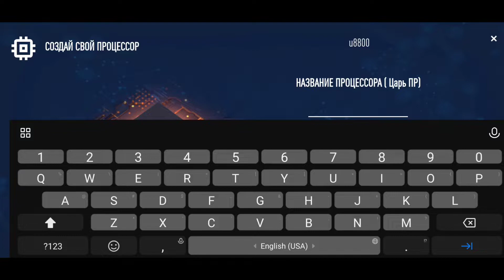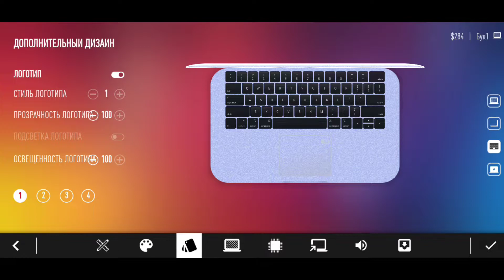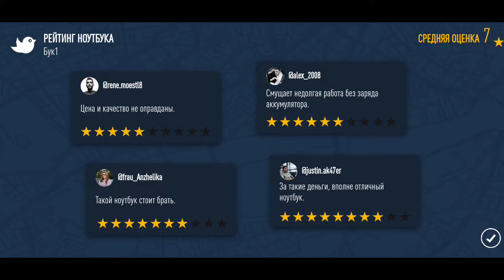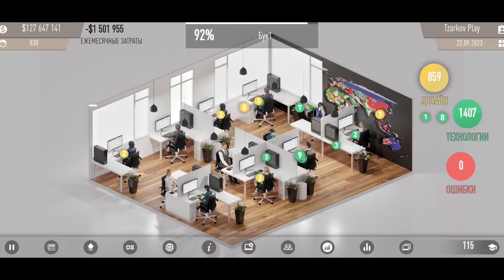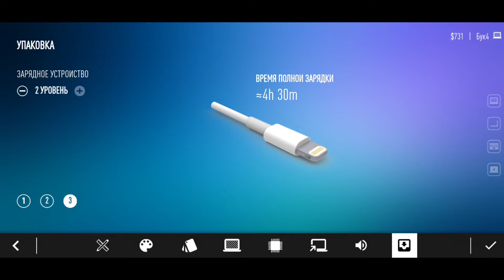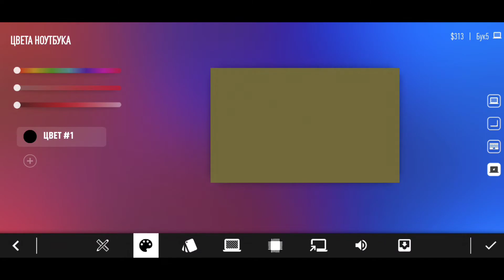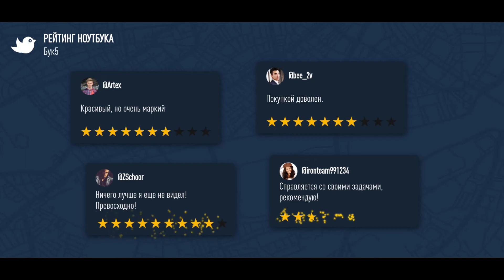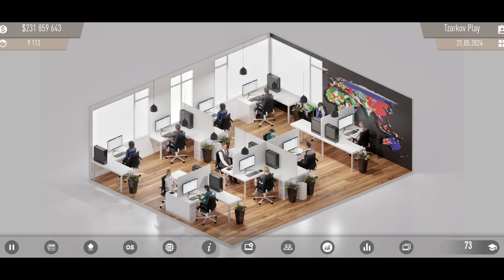Пошли новые продажи ► Laptop Tycoon | #5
Играю на телефоне:
XIAOMI MI NOUT 10 LITE

1. Процессор
     -Qualcomm Snapdragon 730G
   8 ядер, 2.2ГГц
2. Память
     -6/128 Гб
3. Батарея
     -5260 мА.ч
4. Дисплей
     -AMOLED 3D,изогнутый дисплей